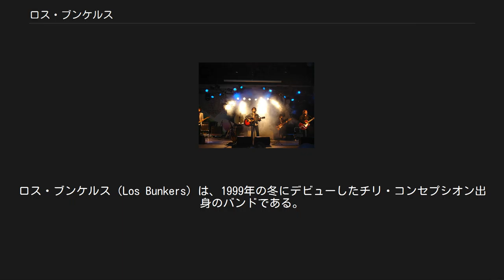ロス・ブンケルス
ロス・ブンケルス（Los Bunkers）は、1999年の冬にデビューしたチリ・コンセプシオン出身のバンドである。
ラ・オレハ所属。
 "Bunker" の本来の読みはスペイン語/bunker/（ブンケル）、英語/banka/（バンカー）であることに注意。
 ロス・ブンケルス（Los Bunkers、2001年） カンシオン・デ・レホス（Canción de Lejos、2002年） ラ・クルパ（La Culpa、2003年） ビダ・デ・ペロス（Vida de Perros、2005年） バリオ・エスタシオン (Barrio Estacion、2008年) ムシカ・リブレ (Musica Libre、2010年) エル・デテニド（El Detenido、2000年8月） ファンタシアス・アニマダス・デ・アジェール・イ・ホイ（Fantasías Animadas de Ayer y Hoy、2000年12月） エントレ・ミス・ブラゾス（Entre Mis Brazos、2001年6月） ジョ・センブレー・ミス・ペナス・デ・アモル・エン・トゥ・ハルディン（Yo Sembré Mis Penas de Amor en tu Jardín、2001年10月） ミニョ（Miño、2002年4月） ラス・コサス・ケ・カンビエー・ポル・ティー（Las Cosas Que Cambié y Dejé Por Ti、2002年） ポブレ・コラソーン（Pobre Corazón、2002年） カンシオン・デ・レホス（Canción de Lejos、2003年） ノ・メ・アブレス・デ・スフリル（No Me Hables de Sufrir、2003年9月） カンシオン・パラ・マニャーナ（Canción Para Mañana、2003年12月） ラ・エキシリアダ・デル・スル（La Exiliada del Sur、2004年5月） クラ・デ・エスパント（Cura de Espanto、2004年8月） ベン・アキー（Ven Aquí、2005年7月） ジュエベ・ソブレ・ラ・シウダッド（Llueve Sobre la Ciudad、2005年10月） アオラ・ケ・ノ・エスタス（Ahora Que No Estás、2006年4月） ミエンテレ（Miéntele、2006年9月） イ・ボルベレ (Y Volvere、2006年) デウダス (Deudas、2008年) メ・ムエレン・パロス (Me Muelen a Palos、2008年) ナダ・ヌエボ・バホ・エル・ソル (Nada Nuevo Bajo El Sol、2008年) フィエスタ (Fiesta、2009年) ウナ・ヌベ・クエルラ・ソブレ・ミ (Una Nube Cuelga Sobre Mi、2009年) スセニョ・コン・セルピエンテス (Sueño Con Serpientes、2010年) キエン・フエラ (Quien Fuera、2010年) アンヘル・パラ・ウン・フィナル (Angel Para Un Final、2011年)